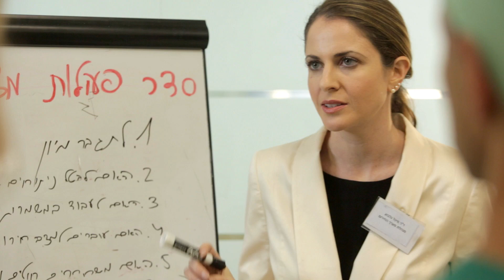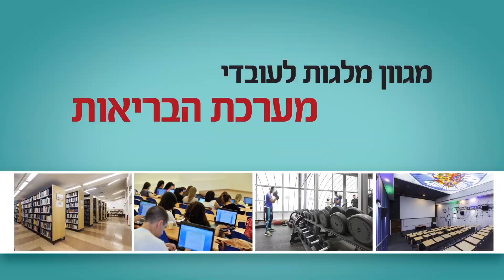לימודי ניהול מערכות בריאות - המכללה האקדמית נתניה